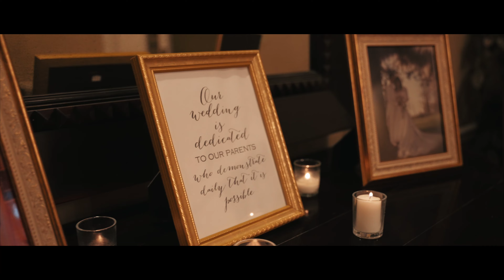Chantel and Craig Wedding Highlight Film (Indiana Country Club - Indiana, PA)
Chantel and Craig
11.27.21
Indiana Country Club - Indiana, PA